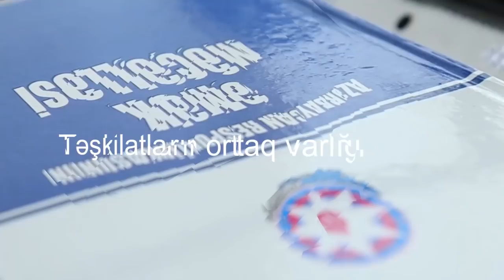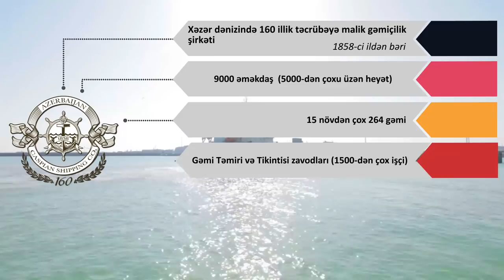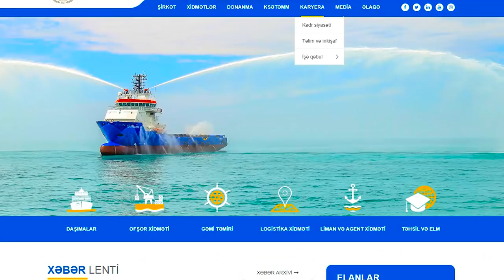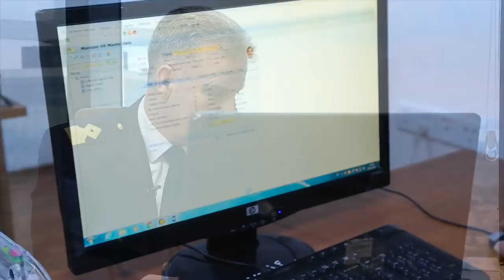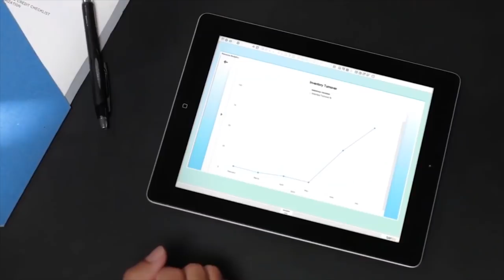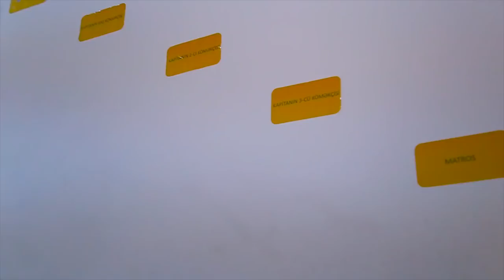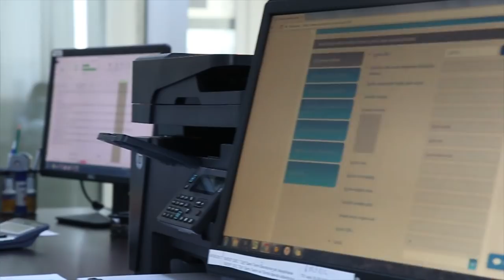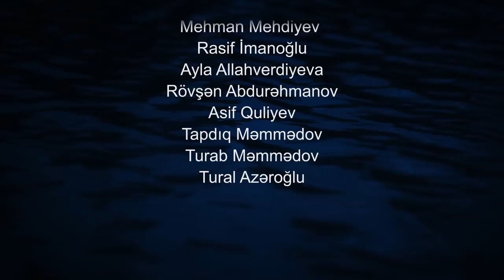“İnsan Sərvətimizdir” filmi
Filmdə "AXDG" QSC-də kadr ehtiyatlarının planlaşdırılması, əməkdaşların bilik və bacarıqlarının inkişaf etdirilməsi, onların xidməti fəaliyyətin qiymətləndirilməsi, sosial təminatının yaxşılaşdırılması, mükafatlandırma və həvəsləndirmə, təhlükəsiz və sağlam əmək şəraitinin təmin edilməsi kimi vacib məsələlərdən bəhs olunur.